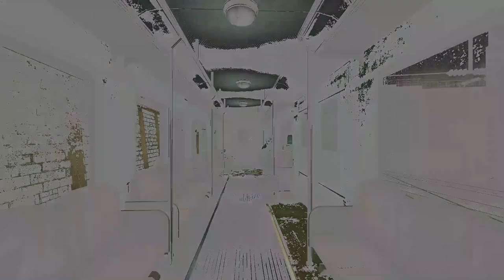choosing violence in hl2